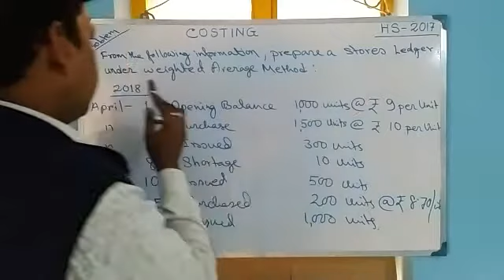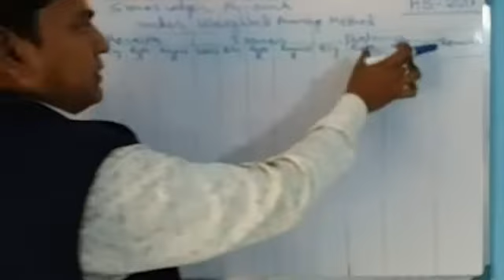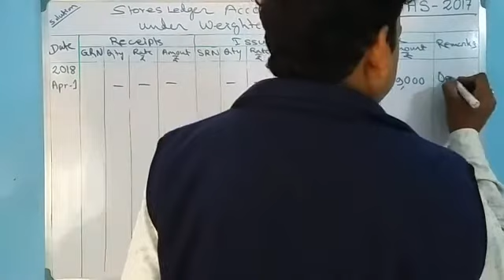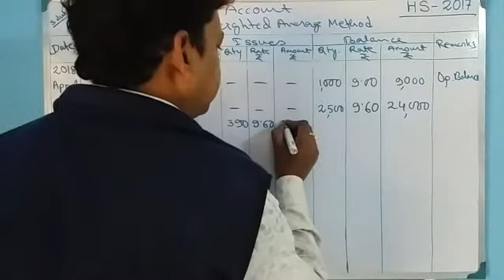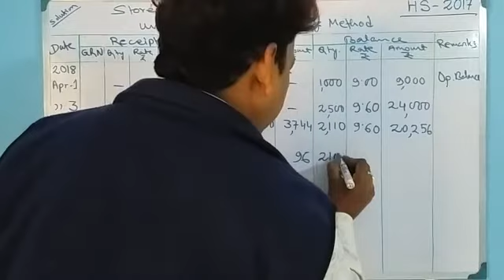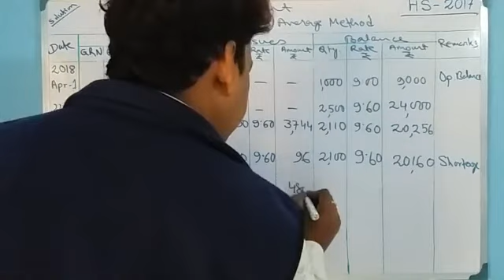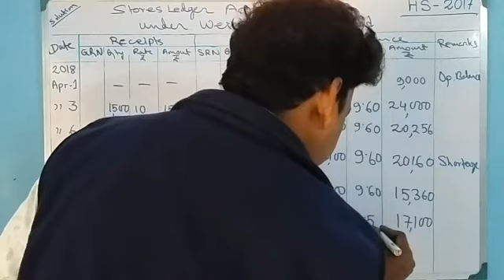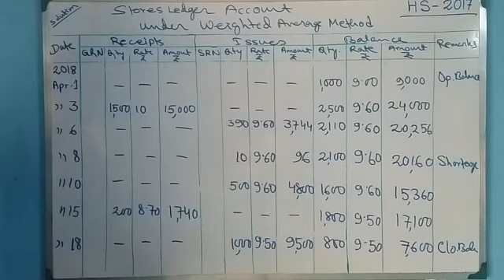Costing for Class- XII, Problem Solving on Stores Ledger : HS - 2017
Problem  Solving  on Stores Ledger : HS - 2017